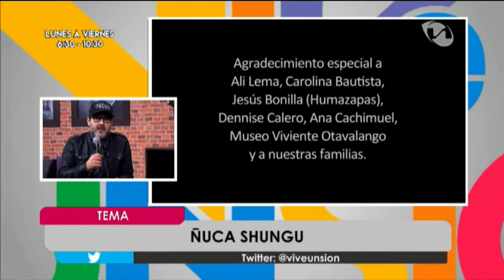Ñuca Shungu Danilo Arroyo Artista